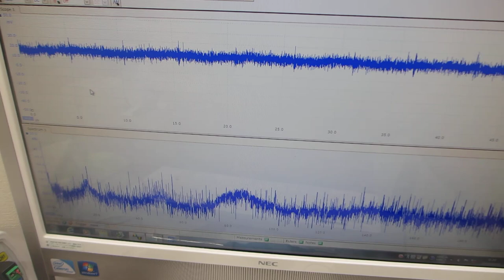１００ＭＨｚ以上の超音波伝搬状態を利用可能にする技術開発（超音波システム研究所）